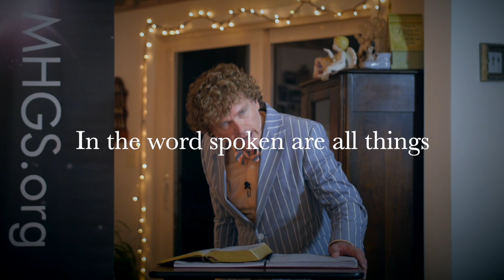How to Believe for Things | Holy Ghost | today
You become one who is changed into the word spoken, and this is what we are believing for. This is better than just believing for things. This is how to believe for ALL THINGS. Prosper. A.J.Hemstrought

For more on "How to Believe for All Things" go